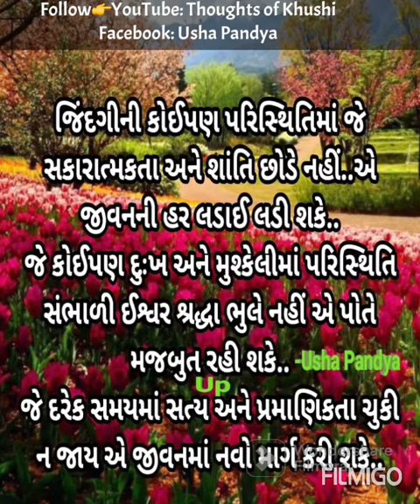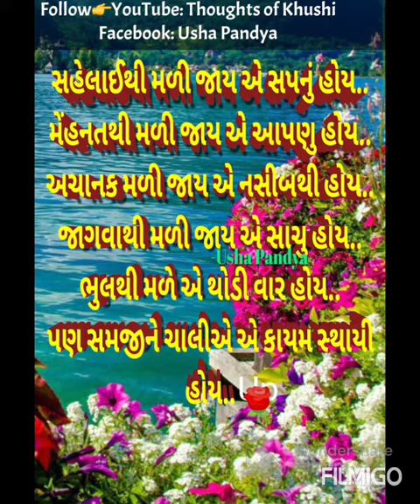જિંદગીની કોઇપણ પરિસ્થિતિમાં લડાઈ તો લડવાની જ છે | Latest Gujarati Suvichar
Gujarati Motivation
ગુજરાતી સુવિચાર
gujarati suvichar,

geeta saar,
bhagvad geeta saar,
geeta suvichar,